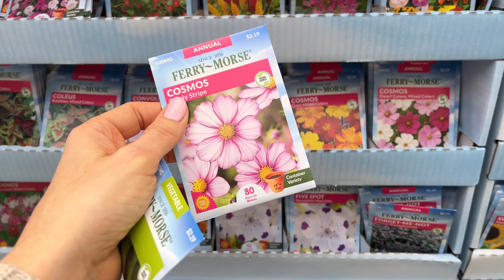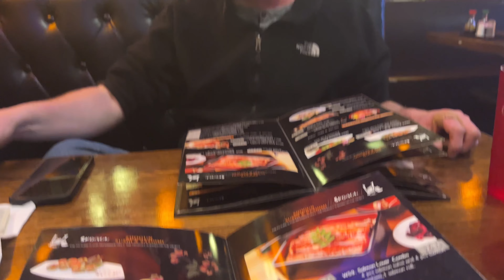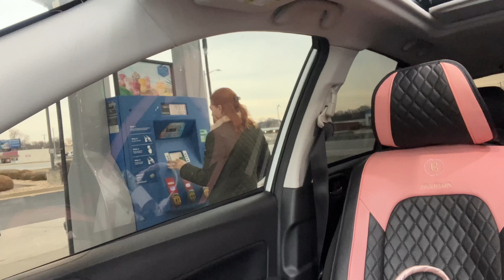Outdoor Tidying + Plant Based Meal in a Pinch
The storage shed is done! Time to tidy up outside, then cook a super-quick plant based meal. And, I’m sharing a pea and leek soup recipe!

00:00 Intro
01:34 Seedling Update
02:13 Saturday Morning Shopping
03:42 Saturday Evening Chat & Dinner
05:20 Sunday Plans
08:14 Yard Cleanup, Finishing the Shed, and Tidying
17:35 Quick & Easy Plant Based Meal
21:59 Making Pea & Leek Soup
25:30 Spring Plants & Kitty Outro

Storage Shed: